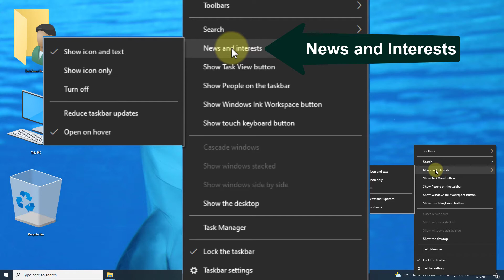How to HIDE & SHOW News and Interests from Taskbar in Windows 10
Turn Off and SHOW News and Interests on Taskbar for Windows 10 Pro.